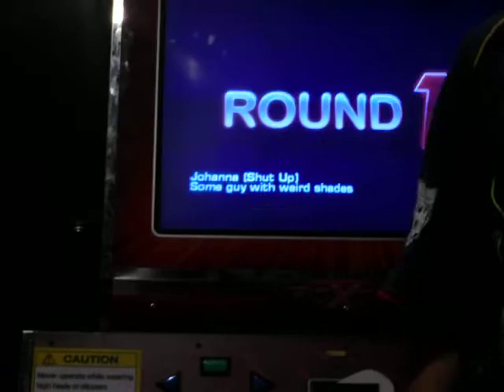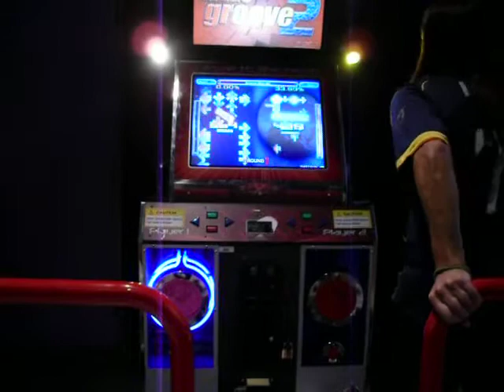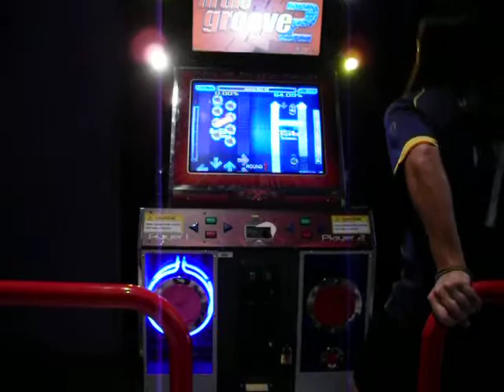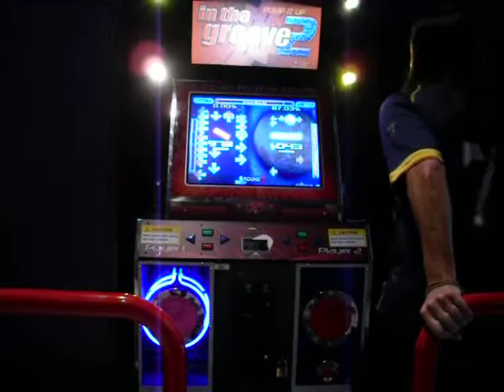Johanna Shut Up 99.87%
Bleh pretty good for an amateur.